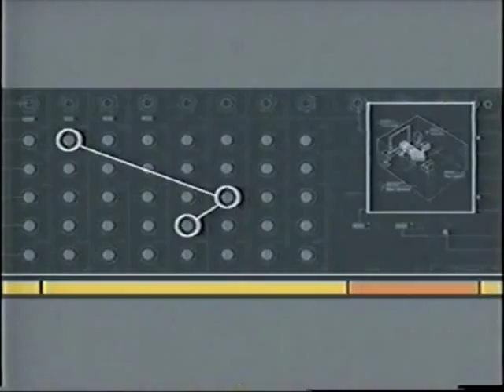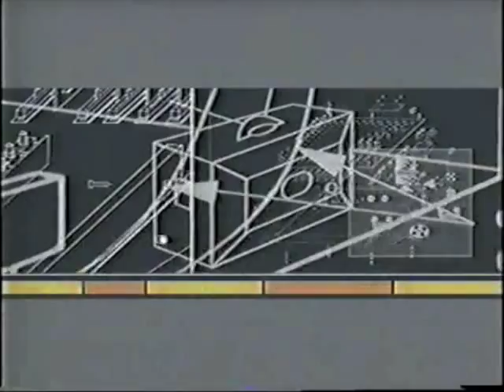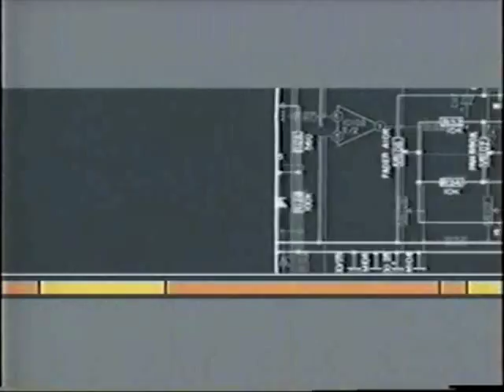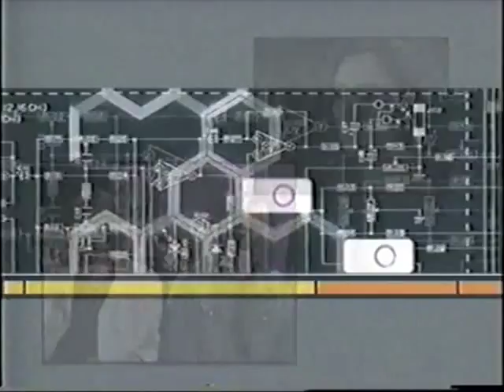Swirl 360 AV Squad Burly Bear Interview for the movie Van Wilder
Interview with Swirl 360 by Lesley Swanson for the TV show AV Squad done by Burly Bear in 2002 for the movie premier of National Lampoon's Van Wilder featuring Ryan Reynolds, Tara Reid, Kal Penn, and Tim Matheson.  Directed by Walt Becker.  Also, check out the live acoustic performance of Okay on another video from this same show.